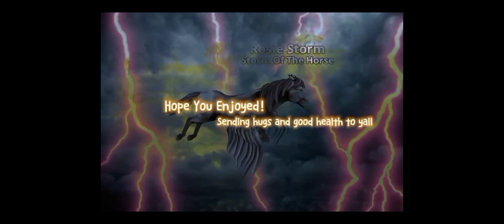Info ~ Horse Riding Tales